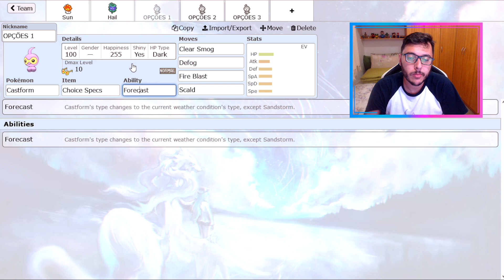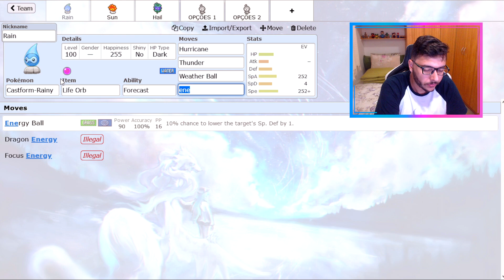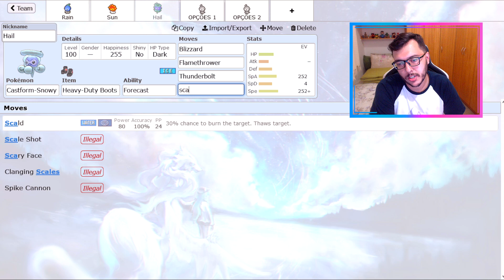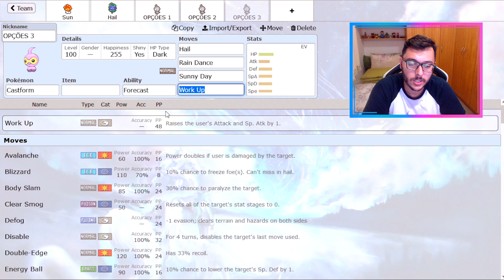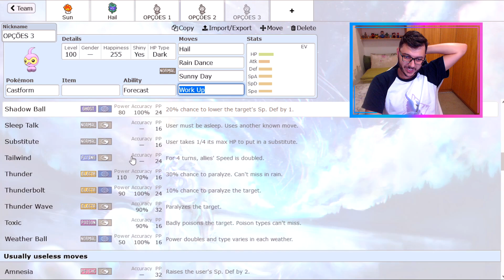COMO USAR CASTFORM! | Pokémon Competitivo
Fala pessoal! SharKTuxa aqui, para ensinar em como usar competitivamente o CASTFORM em Pokémon Competitivo!